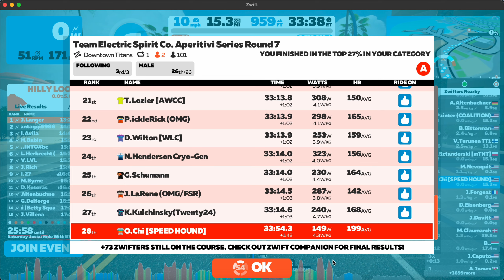Team Electric Spirit Co. ZRL Recon (E)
Zwift race analysis will be releasing in the next 24 hours or so.

Welcome to ZRace Central YouTube channel! Throughout this channel you can find Zwift Racing videos and other Zwift related news, tips, and tricks! I also have a website, pursuitcyclingforkids.com, check it out!